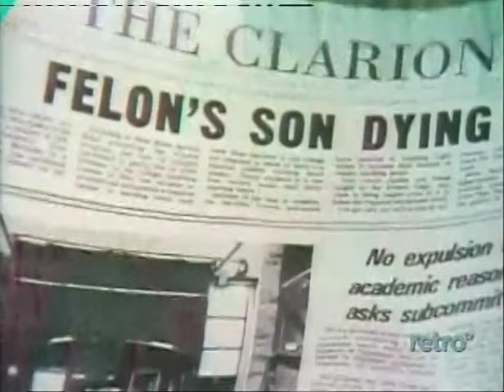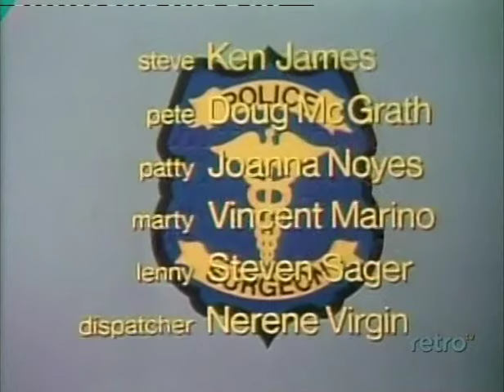Police Surgeon - Kill The Apple Tree S2 E23 Guest Mitch Vogel Doug McGrath